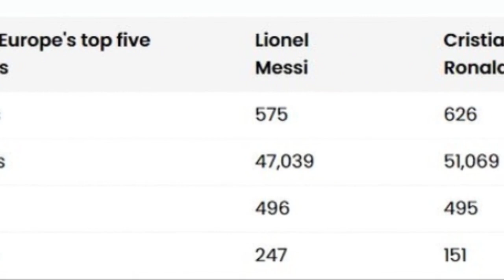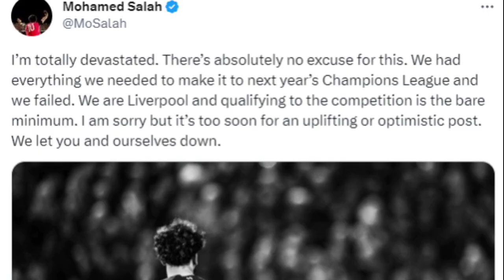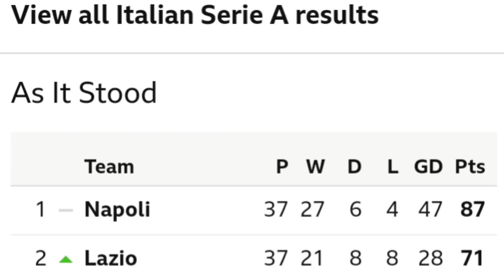ស៊ុតមួយគ្រាប់ឱ្យ PSG ធ្វើ​ឲ្យ Messi បានវ៉ាដាច់កំណត់ត្រាពិសេសមួយរបស់ Ronaldo,Haaland ធ្វើបានកំណត់ត្រា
**ចំណងជើងព័ត៌មាន​កីឡា**
-ក្រោយស៊ុតមួយគ្រាប់ឱ្យ PSG ធ្វើ​ Messi បានវ៉ាដាច់កំណត់ត្រាពិសេសមួយរបស់ Ronaldo ប្រចាំលីគកំពូលទាំង ៥។
-ក្រោយជួយឱ្យ Man City ឈ្នះពាន PL, Haaland ធ្វើបានកំណត់ត្រាពិសេសមួយ ដែលមានតែកីឡាករ ៣នាក់ប៉ុណ្ណោះអាចធ្វើបាននៅក្នុងប្រវត្តិសាស្ត្រ PL​។
-Salah អន់​ចិត្ត​ក្រោយ​ Liverpool មិន​អាច​ទៅ​លេង​ UCL នៅ​រដូវកាល​ក្រោយ​។
-Aston Villa​ ទៅលេង​ពាន​កម្រិតអ៊ឺរ៉ុបលើកដំបូងរយះពេល១៣ឆ្នាំ។​  ​
-AC​ Milan​ ស៊ី​ Juventus​ យកបាន​កៅអី​ទៅ​ UCL។
-PSG​ លើកពាន​ Ligue 1 ជាលើកទី១១។ ​
-ចុម! តារាឆ្នើម Man City រូបនេះបាននិយាយដោយមិនលាក់លាមថា Ronaldo គឺជាខ្សែបម្រើល្អដាច់គេនៅ PL។
-Bayern​ Munich​ បញ្ចប់តំណែង Legend ខ្លួន២រូប។
-កប់ណាស់! R.Madrid បានឈានដល់កិច្ចព្រមព្រៀងក្នុងការចុះកុងត្រារយៈពេលវែងលើតារាវ័យក្មេងរូបនេះហើយ។
-Messi សំណូមពរថ្នាក់លើឲ្យទិញយកកីឡាករអាហ្សង់ទីន ២រូបនេះមកកាន់ Barca ពេលគេត្រឡប់មកវិញ។
-Luton ឡើងទៅ Premier League ។
បាល់ទាត់អន្តរជាតិ​
កីឡាបាល់ទាត់
ពត៌មាន​កីឡា​បាល់ទាត់​
Football News
Cristiano​ Ronaldo
Neymar​ Jr
Liverpool
Barcelona
Real Madrid
Ronaldo​ Nazario
Atletico Madrid
Newcastle United
Erling Haaland
Gareth​ Bale
Mohamed Salah
Aston Villa
AC Milan
Jack​ Grealish
Oliver​ Kahn
Hasan Salihamidzic
Jude Bellingham
Angel​ Di Maria
Leandro Parades
Luton Town
Bayern Munich
PSG
Arsenal
Chelsea
Ligue 1
La Liga
Sport News
English Premier League
Serie A
International Football